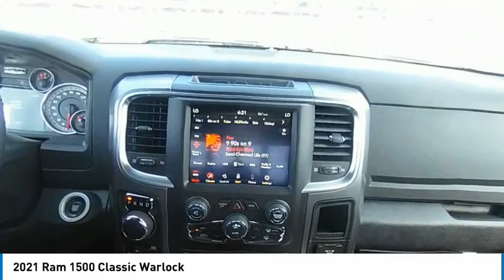2021 Ram 1500 Classic MS566402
Larry H. Miller Chrysler Dodge Jeep Ram 104th in Thornton, CO treats the needs of each individual customer with the utmost concern. We know you have high expectations, and as a car dealer we enjoy the challenge of meeting and exceeding your standards each and every time. Allow us to demonstrate our commitment to excellence!

We are a full-service Chrysler Dodge Jeep Ram dealer serving the Denver metro area, including Lakewood, Boulder, Golden, Aurora, Parker and Thornton.
SMART CHOICE Used Cars of all makes and models and a full inventory of Certified Pre-Owned vehicles.
Our Service Department has Certified Chrysler, Dodge, Jeep and Ram Technicians to service your car with Genuine Mopar Parts.
We are an active member of our community and we sponsor local organizations.
We find the right vehicle, the right price, and the right financing for every customer.
If we don't have what you are looking for, on our lot, we will find it for you in the collective inventory of over 60 Larry H. Miller Automotive Dealerships and with access to a dozen Ram Dealerships!
We are dedicated to our customers because we know that YOU are who have made us successful!
More Than 17 Acres of Vehicles to Choose From.
Convenient Location - I-25 & 104th Avenue in Thornton

Larry H. Miller CJDR 104th
1800 W 104th Ave.

You won't want to miss this excellent value! Performance, ride, and head-turning good looks! It includes heated seats, 1-touch window functionality, heated steering wheel, and remote keyless entry. Under the hood you'll find an 8 cylinder engine with more than 350 horsepower, providing a smooth and predictable driving experience. Well tuned suspension and stability control deliver a spirited, yet composed, ride and drive We pride ourselves in the quality that we offer on all of our vehicles. Stop by our dealership or give us a call for more information.